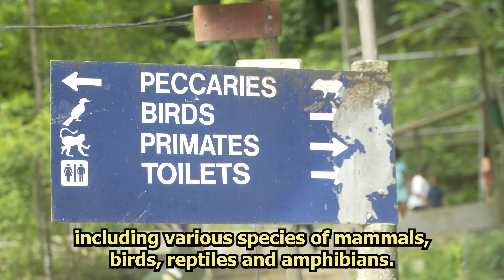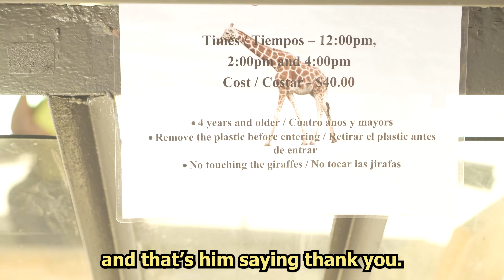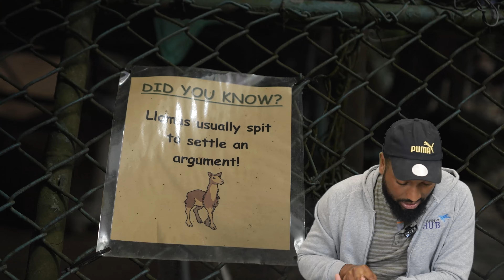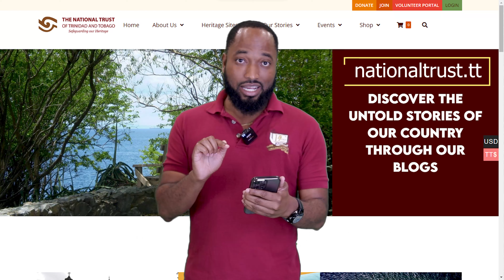Do you like the Zoo? - Field Trip 3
I started this Channel in 2018 and my aim is to be a part of the revolutionizing of education throughout the Caribbean and the World.

Recently I've done a lot of Live Videos BUT you can search the channel to discover LOTS of High quality, edited short form videos to catalyze your learning (especially in the area of CSEC Maths)

But we have the most fun in the LIVE VIDEOS!
See you in the LIVE!

Business Instagram - @the_studenthub

for a comprehensive guide on completing your CSEC Maths SBA and getting MAXIMUM marks

• Buy your Limited Edition TSH Hoodie